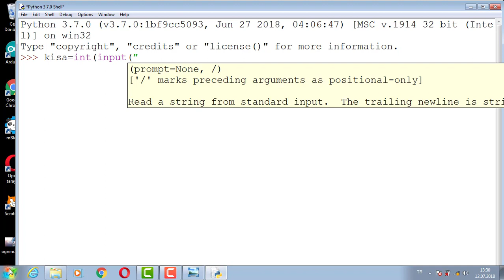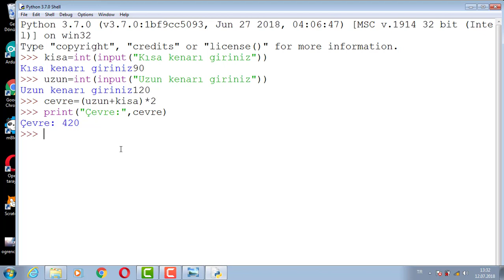PYTHON ÖĞRENİYORUM 59futbolsahasinincevresi